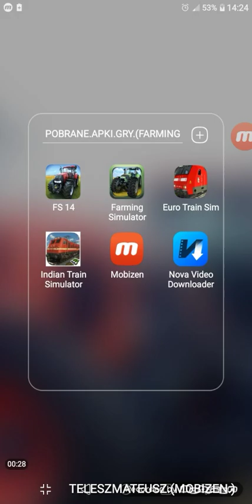EURO TRAINS SIM 2 #12